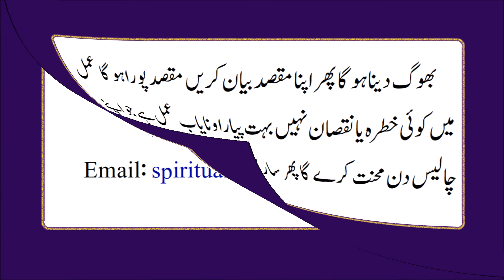Taskheer Kala Bhairav Jinn Amal 100% Mujrrab 40 days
Taskheer Kala Bhairav Jinn Amal 100% Mujrrab 40 days , jo karay ga khud he jan jaye ga kay kitna zabardast amal e jinn hai, koi nuqsan nahi hoga bas sharayet kay mutabiq amal karna hoga sirf aik chilla aapki zindgi bhar jali amileen se jan churrwa de ga, har kam karny ki salahiyat hasil hoge.

Kala Jadu karnay aur karwanay walay Khawateen Wa Hazrat yeh bat jan lain hum nay yeh Channel sirf aap logon kay liay banaya hai jis mei hum Kala Jadu kay woh raz btayen gay sath amliyat bhi btayen gay jou hamarey tajarba shudah aazmaye hoye hongay, mazrat kay sath jo bhi kala jadu karna ya sikhna chahta hai woh uska zimma dar khud hoga hum apni taraf se mukammal tareeqa aur ijazat den gay, aik aeham baat hamari naye aanay wali videos hasil karnay kay liay hamara channel zaroor Subscribe kren.

***Google Plus Profile***